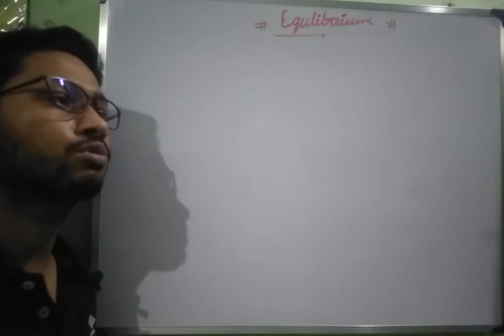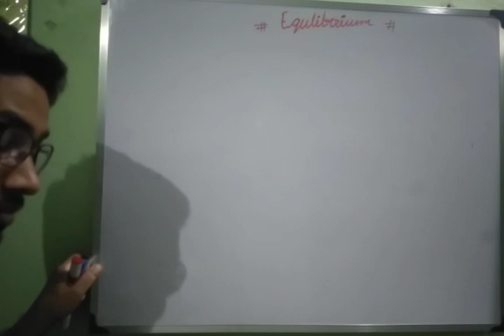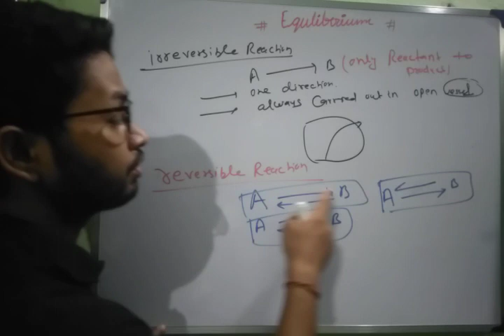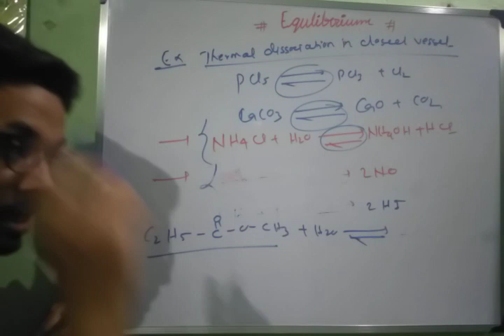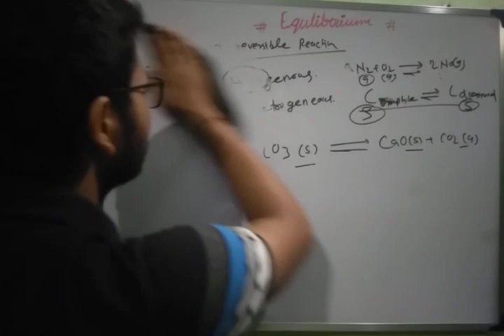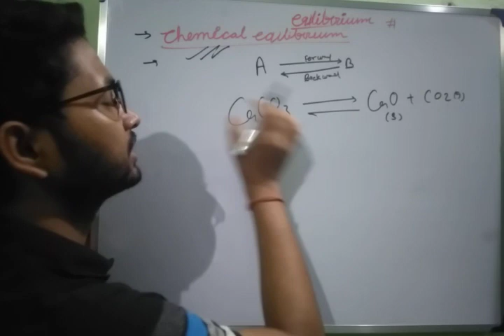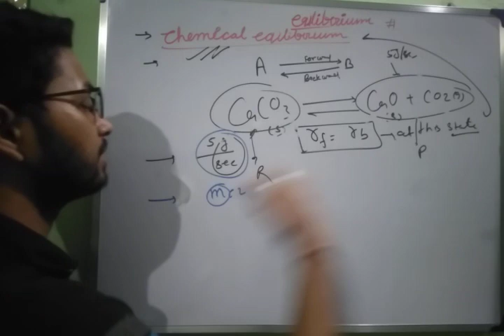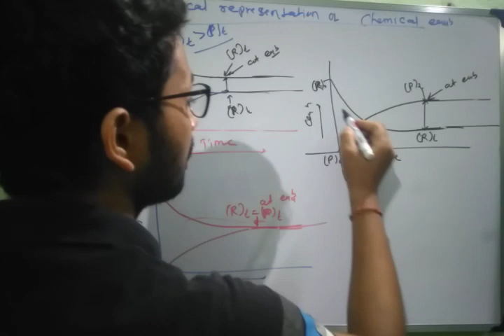Chemical Equilibrium-1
Acuminous institute
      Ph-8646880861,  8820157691